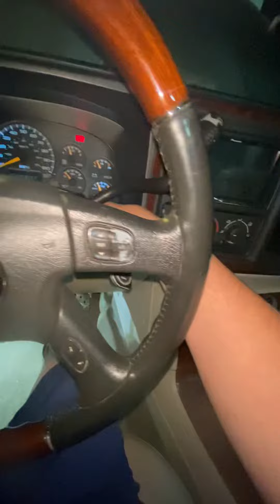99-2002 Silverado ac compressor not engaging fix!! Must watch if you’ve tried everything on YouTube!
I haven’t seen anybody on YouTube replace this high pressure switch on YouTube i really hope this helps people that are having issues with their a/c compressor not engaging after changing the low pressure switch or the a/c controls! I had literally tried everything and i was ready to throw the whole truck away